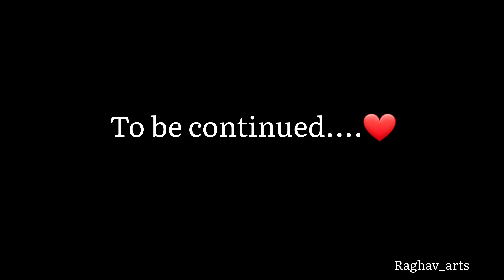How To Draw Realistic Fur in Very Easy Way | Timelapse | tutorial drawing raghavarts art #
How To Draw Realistic Fur in Very Easy Way | Easy tutorial

1. lnstagram:- Raghav_.arts

2. Facebook page:- Raghav_arts

Your queries-
How to draw realistic sketch of Tiger
How to draw realistic tiger fur
realistic fur kaise bnaye
animal fur kaise draw kare
hyper realistic tiger kaise draw kare